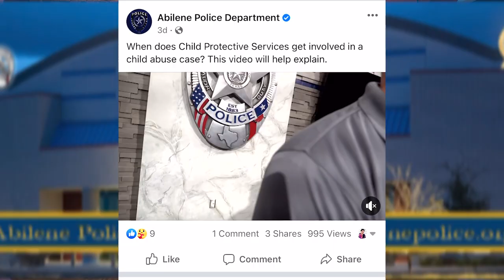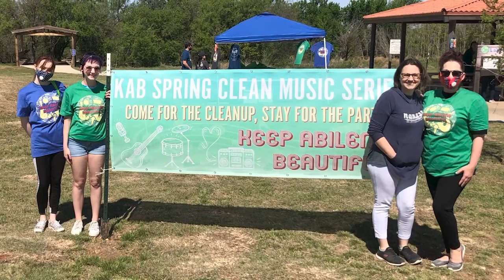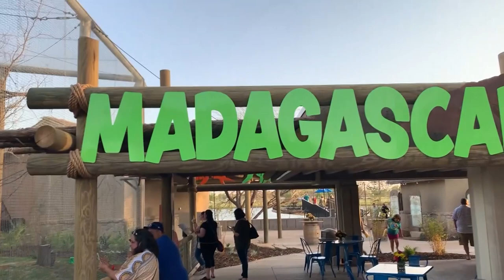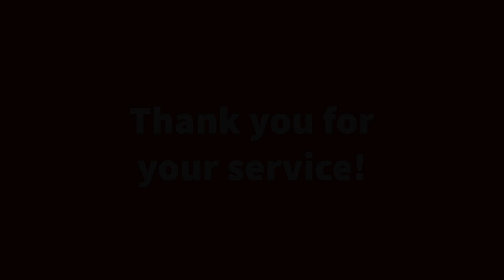MyABI on City Hall for April 19, 2021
How to identify and address potential child abuse -- APD impoud auction -- TSA PreCheck back at ABI -- Your input needed on neighborhood improvements, and more! -- Here's MyABI on City Hall for the week of April 19, 2021📰